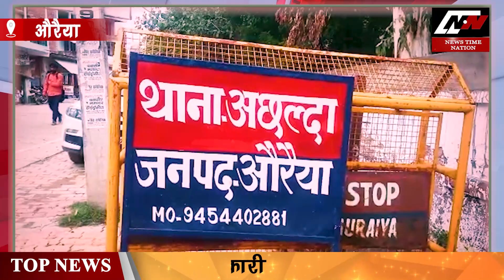Auraiyya में होने वाला था कांड, लेकिन पुलिस वाले ने सबको बचा लिया ! | News Time Nation